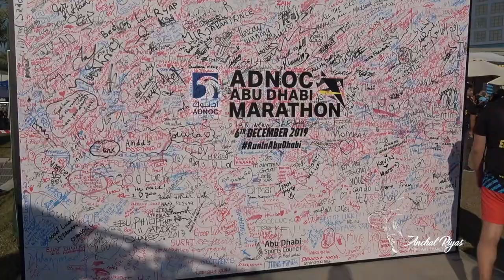ADNOC Abu Dhabi Marathon-2019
The second edition of ADNOC Abu Dhabi Marathon took place on December 6th, 2019. The route took in the finest aspects of Abu Dhabi's heritage and modern landmarks, providing runners and spectators with a world-class athletics event in the UAE Capital.
Categories:
Marathon - 42. 2k
10k
5k
2.5k fun run